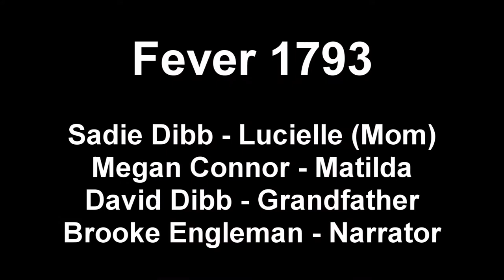Fever 1793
Fever 1793 - Laurie Halse Anderson
A project for John Griffin Middle School in Fayetteville, NC
“During the summer of 1793, Mattie Cook lives above her coffee shop with her widowed mother and Grandfather.” Megan, Lauren, and David stand in the living, looking as if they are posing for a family photo.  “Mattie spends her days avoiding chores and making plans to turn the family business into  to the finest Philadelphia has ever seen.”Megan reading a book labeled ‘ How to avoid chores’ and ‘How to run a business’. On screen: But then the fever breaks out. (Dun Dun Dun)
Scene
Sadie- “Now, a sneak peek from the movie”
Screen fades to black.
Lauren-  “Rouse yourself this instant!!”  Rise the window shade. “ Get out of bed Matilda. Youre sleeping the day away. Polly’s late and theirs work to be done.”
Megan- “Ughhh..”
Lauren- “I can't tell who’s lazier, Polly or you. When I was a girl, we were up before the sun…” Leave the room.
Megan- Faces the camera “Mother had been a perfect girl. Her family was quite wealthy then, but that didn’t stop her from stitching entire quilts before breakfast, or spinning miles of wool before tea. It was the war, she liked to remind me. Children did what was asked of them. And she never complained. Oh, no, never. Good children were seen and not heard. How utterly unlike me.” Yawn and stretch. “A few more minutes of rest, that’s what I need… Oww!” Pretend a fly bit you. Jump from your bed. Sit back down. Pickles runs by. “Silas!
Did you really have to do that!” Pickles sits down on a blanket. Megan runs to the blanket. “Silas! Off!” Pickles gets off.
Lauren- “Matilda! Now!!”Megan makes a face at the door way.
Megan-”I just saved your quilt, but will you appreciate it? No, of course not.” Put on shirt and skirt. Take a tissue and pretend to pick up a dead mouse. Through in the toilet. Go back to the bedroom. Look out the window. “There are horsemen, carriages, and carts out there. And I can hear Mrs. Henning gossipping, and Oh! Look, theres a pig running loose in the road.”Faces camera. “My favorite place is the water front. On a clear day, I can see the masts of the ships tied up at the wharves on the Delaware River. A few blocks south is the Walnut Street Prison. That’s where Blanchard had flown his remarkable balloon. It had rose like a silk bubble. I vowed to do that one day, to slip free of the ropes that hold me here. ”
Lauren- “Matilda!!”
Megan- “But for now, I’m stuck here.”Run out the door.